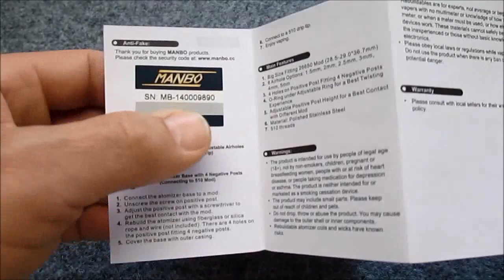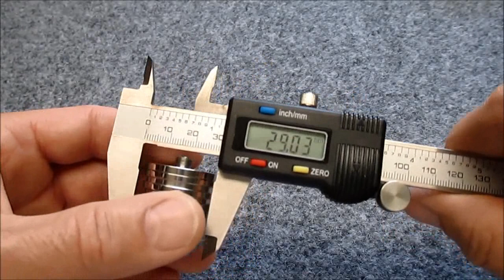Armor RDA Quad Coil Atomizer 26650 od GD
26650 Armor  Quad Coil Dripping Atomizer , Stainless Steel
New among the 26650 atomizers, i.e. atomizers having the width designed for use with mods working on big 26650 batteries.

26650 Armor Quad Coil Dripping Selbstwickler Verdampfer,
Stainless Steel 304
Neuigkeit in der 26650 Atomizer-Reihe, also Atomizer mit Breite angepasst für die Nutzung von Mods die große Batterien 26650 verwenden.
26650 Armor  Quad Coil Dripping Atomizer , Stainless Steel -
Novinka v řadě 26650 atomizerů, tedy atomizerů svou šířkou přizpůsobených k použití s mody na velké baterie 26650.